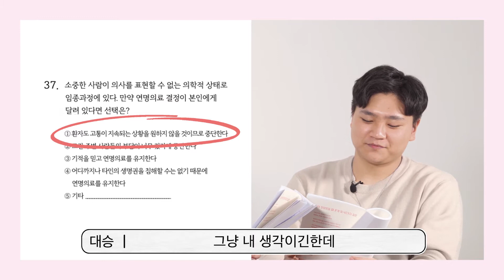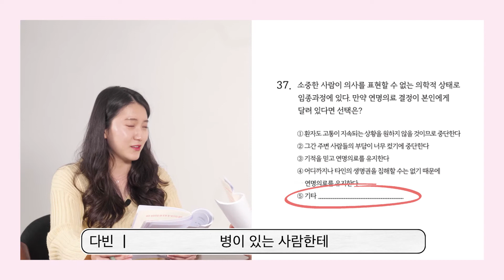연명의료 결정이 본인에게 달려 있다면? [어느 날, 암이 찾아왔습니다]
"암에 대처하는 40가지 질문"

'어느 날, 암이 찾아왔습니다'는
암 환자, 보호자, 비환자 누구나 쉽게 풀면서
암에 대한 이야기를 나누고
암에 대한 생각을 정리해볼 수 있도록 제작되었습니다.